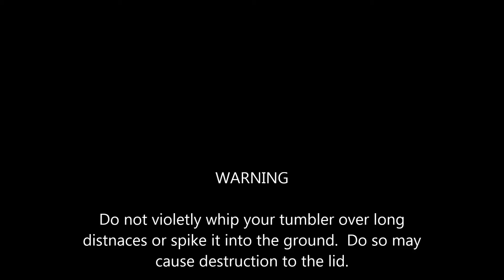SPASH Coffee Tumblers